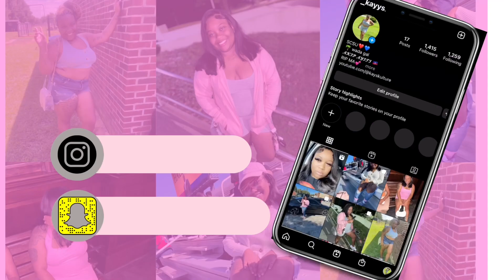NAIL TECHNOLOGY ACCEPTANCE 💅🏾 || Trident Technical College 🏫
Also follow my business page on IG: kreationzbykayllc